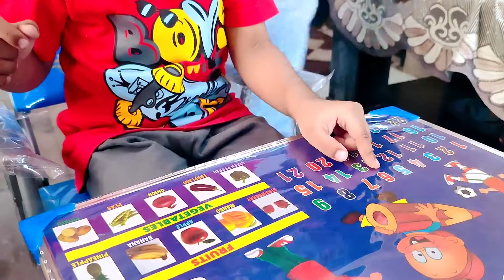Navratri Vlog🌼How To Decor Puja Room 🌼 Pooja Room decoration ideas🌼 नवरात्री कैसे मनाई🌼1st Navratri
📌 Products I Use For My Video Shoot:-
👉 Redmi Note 10 Pro Max
👉 Boya BYM1 Omnidirectional Microphone
👉 Tripod(50 Inch Height)
👉 13 Inch Flexible GorillaPod Tripod
👉 Camera Stand Clip Bracket Holder